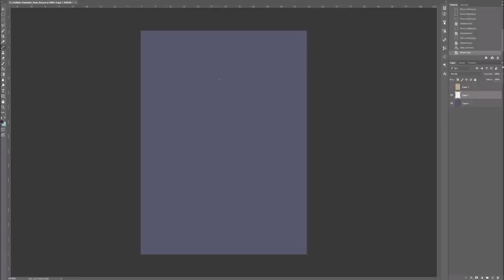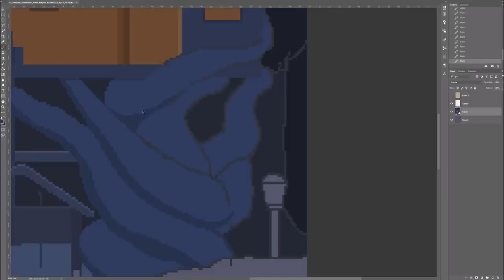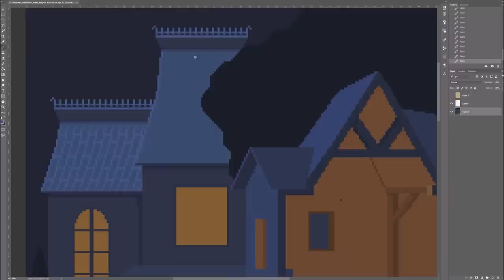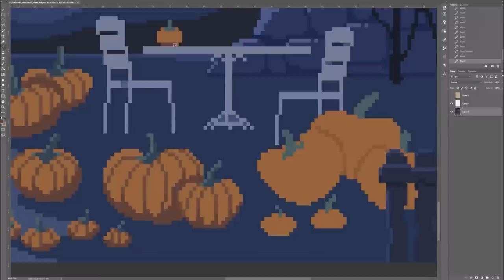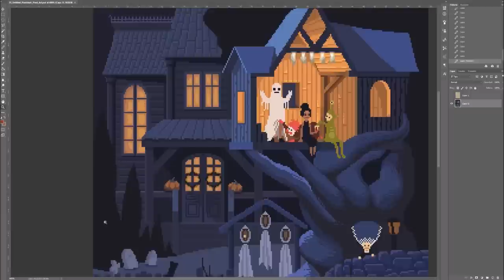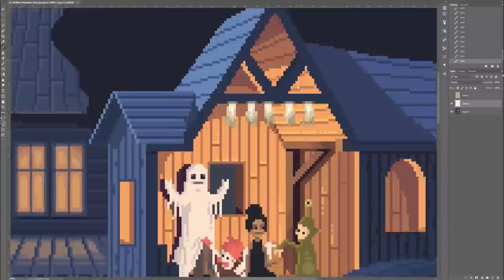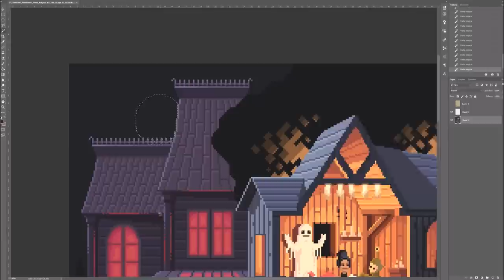Pixel art Scene #35: 'Pumpkins' Timelapse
Pixel Art illustrations by Octavi Navarro. 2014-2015.